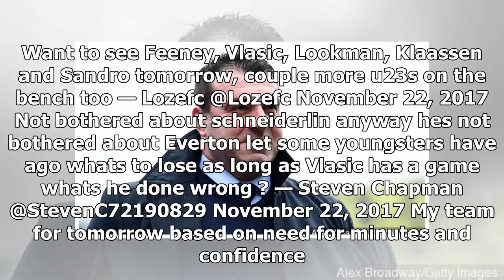Sport News - Everton fans desperate for ćatići 51.8 started Atalanta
Sport News - Sport News - Everton fans desperate for ćatići 51.8 started Atalanta

Everton face Atalanta in the Europa League on Thursday night. Interim manager David Unsworth is set to take charge of his sixth Everton match during his caretaker spell on Thursday night in the Europa League and fans are desperate for him to start attacker Nikola Vlasic. The Toffees face Serie A outfit Atalanta in what is a dead rubber of a match as the Merseyside club have already been knocked out of the competition, after picking up just one point in four matches. Vlasic, 20, has made just one...